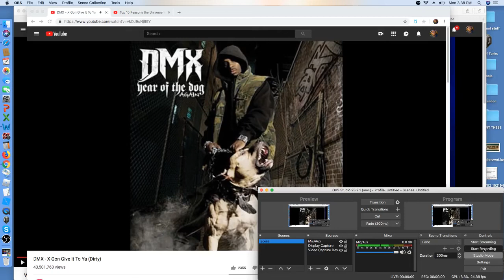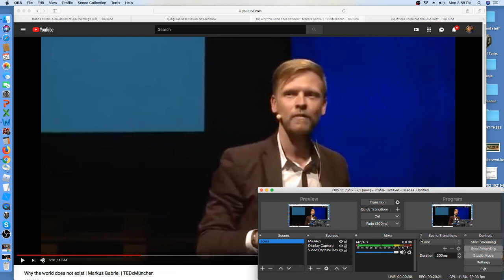Why the world DOES exist | Markus Gabriel - REKT by MrCropper